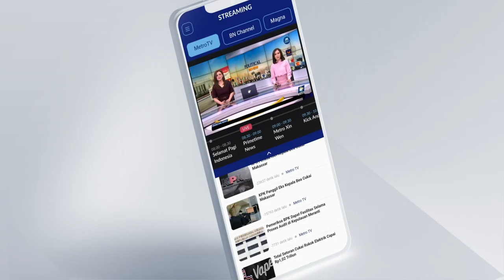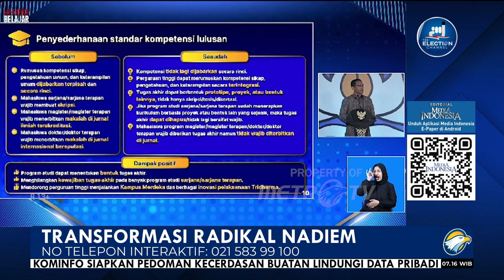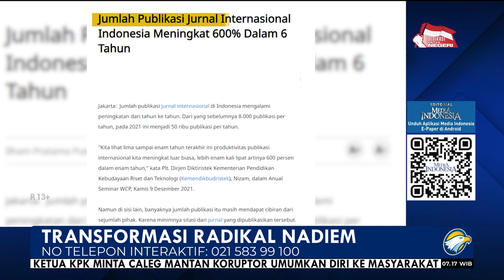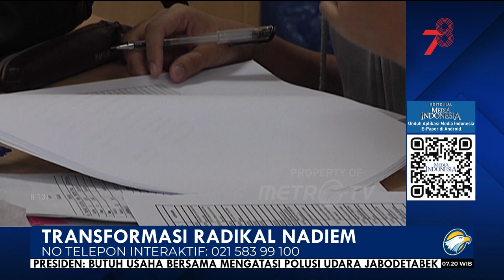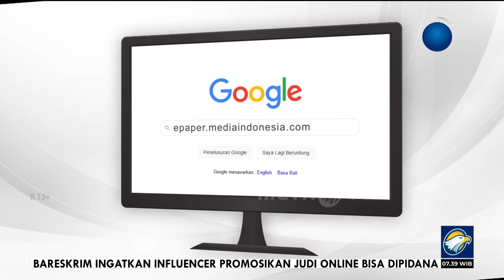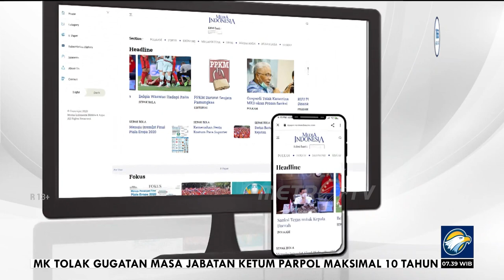Bedah Editorial MI - Transformasi Radikal Nadiem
Menteri Pendidikan, Kebudayaan, Riset, dan Teknologi (Mendikbudristek) Nadiem Makarim lagi-lagi membuat gebrakan. Kali ini melalui Permendikbudristek No. 53/2023 tentang Penjaminan Mutu Pendidikan Tinggi, Mas Menteri, demikian sapaannya, mengeluarkan aturan baru terkait skripsi mahasiswa S1 dan publikasi ilmiah untuk mahasiswa S2/S3.
Dalam aturan tersebut, mahasiswa bisa membuat tugas akhir dalam bentuk bukan hanya skripsi saja melainkan dalam wujud proyek, prototipe, atau bentuk lain yang dikerjakan secara individu maupun kelompok.
Sementara mahasiswa program magister, magister terapan, doktor, maupun doktor terapan tetap wajib diberi tugas akhir, namun tidak wajib terbit di jurnal.

Menurut Menteri Nadiem, aturan baru ini sebagai bagian dari program Merdeka Belajar yang digagasnya. Baginya ukuran kompetensi seseorang tidak hanya lewat penulisan ilmiah saja. Namun demikian, Nadiem menyerahkan implementasi keputusan yang tidak mewajibkan skripsi dan publikasi di jurnal tersebut pada masing-masing perguruan tinggi.

Keputusan ini tentu disambut dengan tanggapan beragam. Sejumlah kalangan mengkritik kebijakan Mendikbudristek menghapus kewajiban menulis skripsi dan publikasi ini. Umumnya para pengkritik menilai penghapusan kewajiban ini membuat mahasiswa menjadi malas untuk menulis artikel atau tulisan ilmiah.

Apalagi kampus-kampus kini terus menggenjot mahasiswa dan dosennya melakukan publikasi di jurnal bereputasi agar institusinya bisa bersaing di kawasan nasional maupun regional. Sebagaimana diketahui, salah satu indikator produktivitas perguruan tinggi berkualitas yaitu banyak publikasi ilmiah terutama hingga level internasional.

Walaupun kualitasnya perlu ditingkatkan, Direktorat Pendidikan Tinggi, Riset, dan Teknologi Kemendikbudristek pada 2021 mencatat jumlah publikasi ilmiah Indonesia mencapai 50.000 publikasi. Angka ini sekaligus mendongkrak peringkat publikasi ilmiah Indonesia dari peringkat ke-56 dunia ke peringkat ke-21 dunia.

Kewajiban dosen-dosen di kampus adalah menggembleng mahasiswa yang ingin menjadi akademisi maupun periset untuk menulis secara sistematis dan menerbitkannya di jurnal.
Namun demikian, akibat kewajiban publikasi di jurnal ini, tak jarang anggota sivitas akademika terjerat dalam jurnal-jurnal palsu dan predator. Kampus pun perlu terus mengajarkan mahasiswanya untuk tidak melakukan plagiarisme yang bukan saja haram di dunia akademik, namun juga di dunia profesional kerja.

Yang jadi soal, dunia pendidikan terutama kampus tidak harus membuat seluruh lulusannya memiliki keahlian menulis ataupun riset yang tinggi. Hak mahasiswa untuk memilih apakah dirinya ingin menjadi akademisi/periset dengan kemampuan menulis yang mumpuni atau menjadi praktisi yang memiliki skill yang bisa diandalkan di tempat dirinya bekerja kelak. Tugas perguruan tinggi melahirkan lulusan dengan ragam keahlian tersebut.

Kita tentu tidak ingin kewajiban menulis skripsi untuk mahasiswa S1 maupun publikasi di jurnal untuk mahasiswa S2 dan S3 justru menghambat studi yang dijalani para mahasiswa. Para akademisi pun juga perlu memahami selain untuk menambah pengetahuan, seringkali mahasiswa mengikuti pendidikan tinggi justru untuk mendapatkan jaringan kerja. Praktik seperti ini sudah lazim diterapkan di banyak negara yang sudah maju sistem pendidikannya seperti di Eropa, Amerika Serikat, Australia, dan sejumlah negara di Asia lainnya.

Terlepas dari berbagai kontroversi dan kekurangannya, kita perlu mengapresiasi kebijakan Kemendikbudristek membebaskan kewajiban mahasiswa S1 menulis skripsi atau mahasiswa S2/S3 untuk publikasi jurnal. Selain bebas menentukan pilihannya, kebijakan ini sekaligus bisa mengurangi tekanan mahasiswa dari para dosen yang ingin memanfaatkan kewajiban tersebut untuk kepentingan terselubung mereka.
Pasalnya,  tak jarang sejumlah akademisi pemalas mencoba menitipkan namanya agar bisa dijadikan penulis kedua atau ketiga ketika publikasi ilmiah dilakukan. Kebijakan Nadiem ini merupakan tranformasi radikal pendidikan tinggi di Tanah Air. Pendidikan sejatinya membebaskan manusia menjadi dirinya sendiri, memanusiakan manusia. Pendidikan bukan menciptakan robot-robot yang memberhalakan formalitas tanpa memahami esensi sebagai insan akademik yang harus berguna bagi masyarakat.